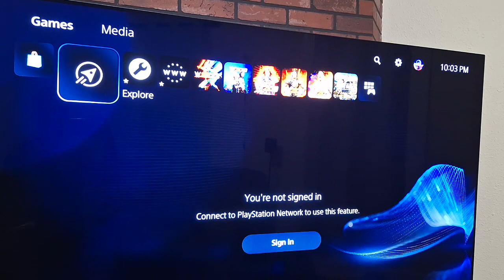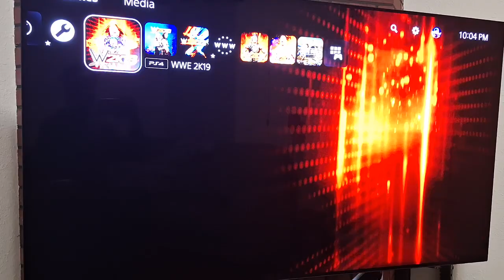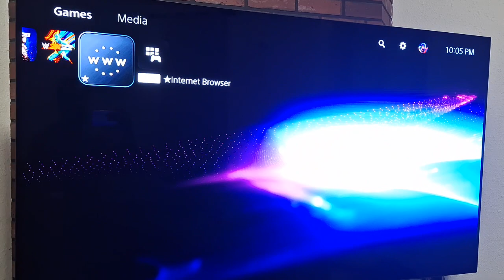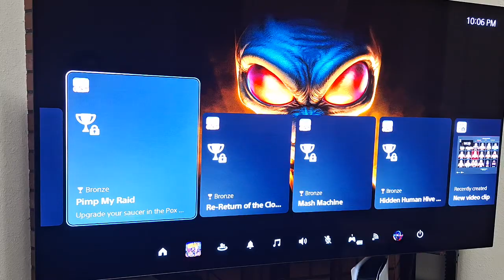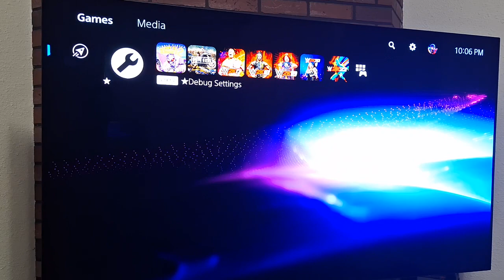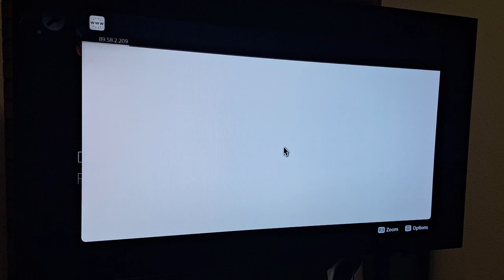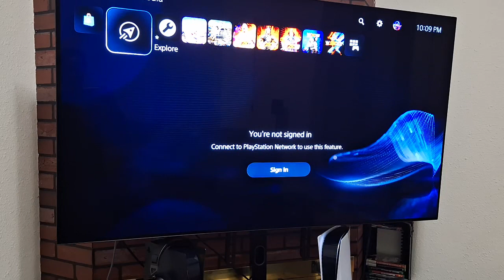ps5 permanent web browser issue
can not get it to stay on main dash and will not work from library